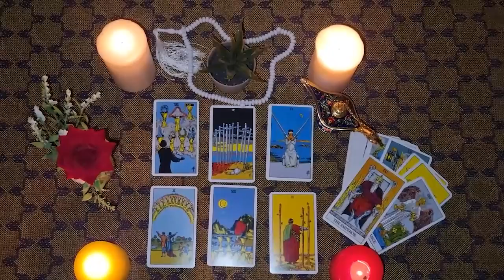CAPRICORN🗽GREAT NEWS AND LOTS OF OCCUPATIONS SOMEONE ASKS YOU A QUESTION